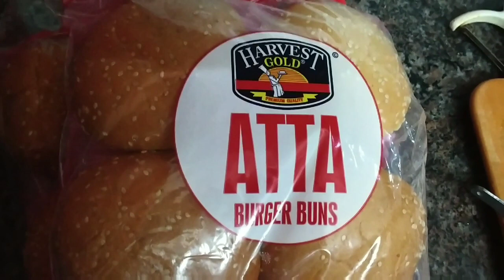Best way to eat boring vegetables || Recipe of Pav Bhaji in 5 minutes